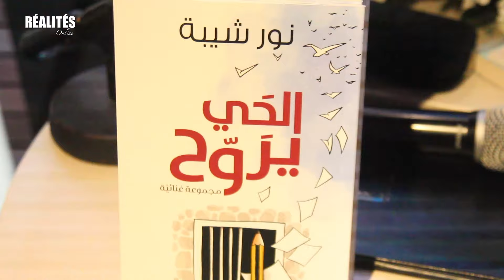Rencontre présentation "El Hay Yrawah" de Nour Chiba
Réalisation et montage Riadh Sahli